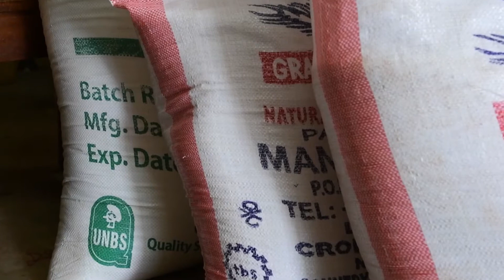Easter Donation.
A big Thank You to all our sponsors and donors who enabled us to continue our tradition of supporting the members of our community who would not have been able to celebrate Easter due to financial constraints. Today we supported 153 Homesteads with foodstuff  and other necessities to help them celebrate Easter fittingly. Thank You, and Thank You once more.